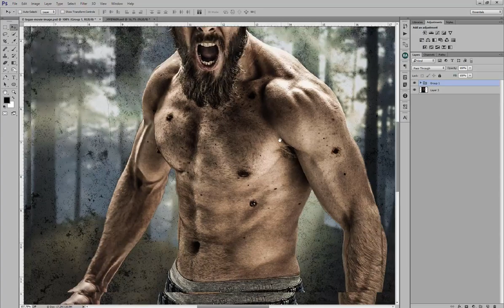How to make a Wolverine/Logan - Before/After Retouching in Adobe Photoshop